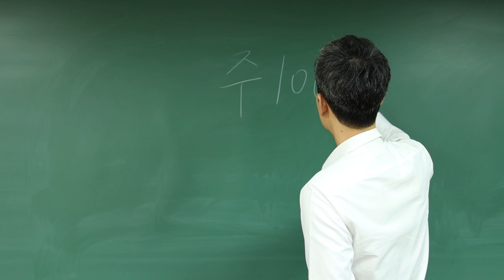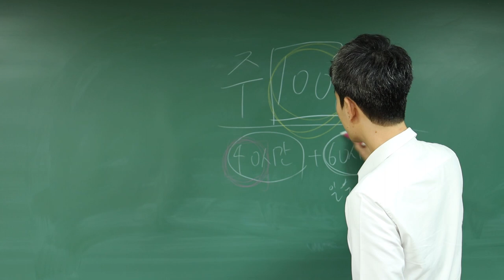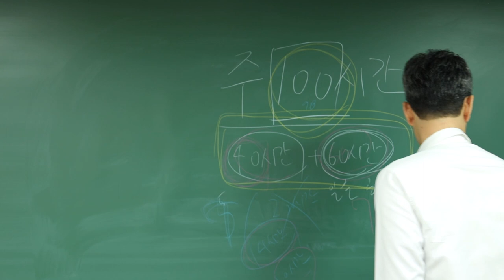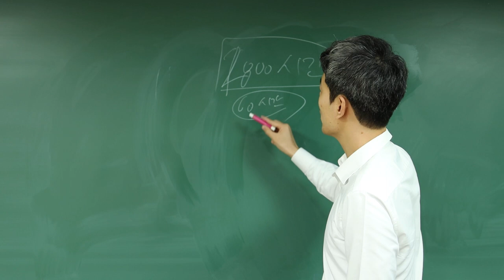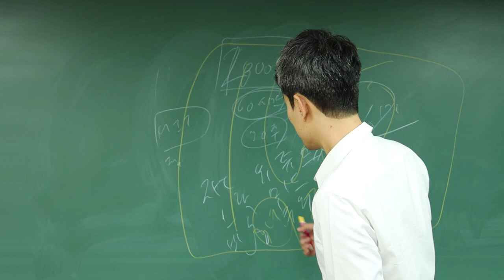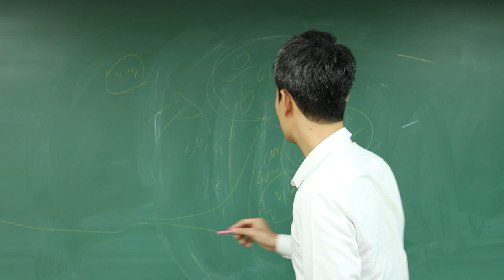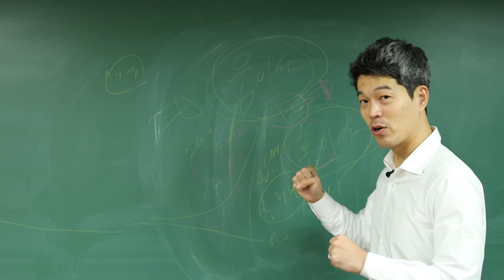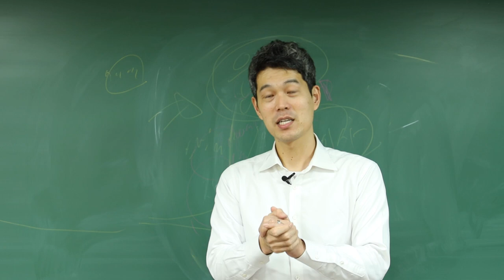주 100시간은 기본이다